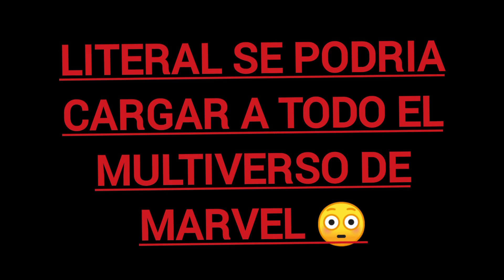Beyonder Pre Retcon VS Seno Zama quien ganaria (ANALISIS) beyonder pre retcon vs anime ,beyonder vs